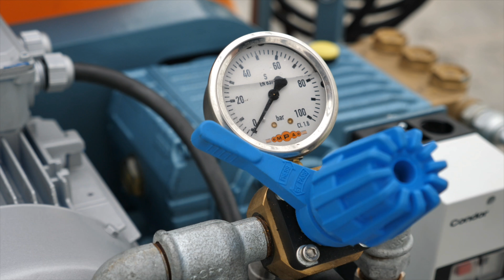Empas Montana spuitwagen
Wil je meer weten over Empas spuitwagens, of wil je graag een advies op maat van een van onze specialisten?